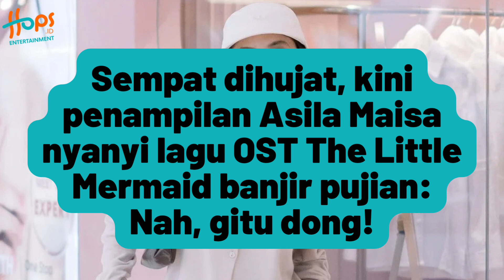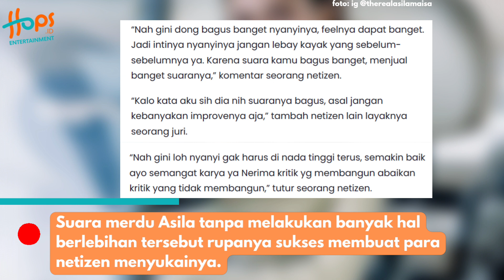ASILA MAISA COVER "PART OF YOUT WORLD" THE LITTLE MERMAID, TUAI PUJIAN!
Putri tunggal Ramzi, Asila Maisa beberapa waktu lalu sempat ramai jadi perbincangan netizen karena cara bernyanyinya.

Asila Maisa kala itu panen cibiran netizen karena dinilai bernyanyi secara berlebihan atau lebay meskipun memiliki suara yang bagus.

Namun, baru-baru ini Asila Maisa justru mendapatkan banyak pujian netizen, saat video dirinya menyanyikan lagu OST Little Mermaid berjudul Part of Your World viral di medsos.